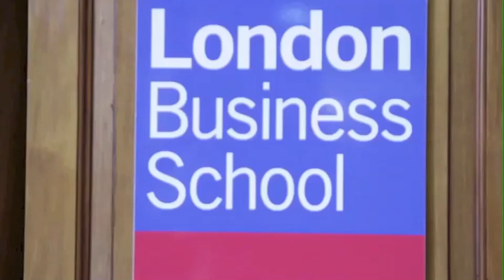George Ajjan at LBS Africa Day Conference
A brief clip of the "Trade vs. Aid" panel at the London Business School's annual Africa Day Conference on May 19, 2012 alongside economist Amina Adewusi of the Standard Chartered Bank, CEO Simon Liang of the Evergreen Industries Group, CEO Fabrice Nzé-Bekalé of the Société Equatoriale des Mines in Gabon, and moderated by Anver Versi, Editor of African Business.